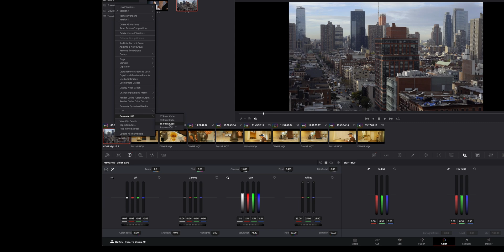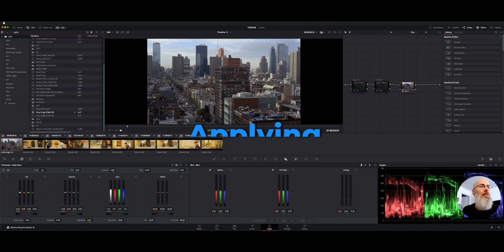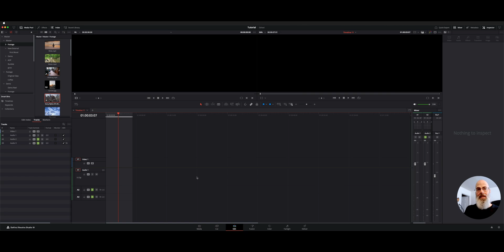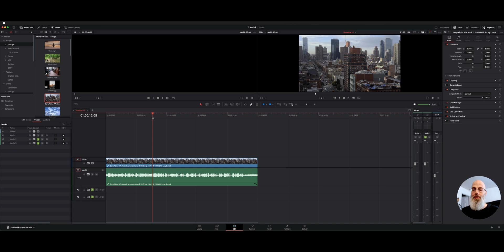How to Create & Save Your Own Custom LUT in DaVinci Resolve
Want to create your own custom LUT in DaVinci Resolve? In this tutorial, I’ll show you how to generate, save, and apply a LUT from a look you’ve dialed in—making color grading faster and more efficient!

🎨 What You’ll Learn:
✅ How to export a LUT from your color grading settings
✅ Choosing the right LUT format & point size
✅ Saving and applying LUTs to all your clips for a consistent look
✅ Using custom LUTs with GoPro, iPhone, or any footage

This is a game-changer for speeding up your workflow! No more tweaking settings from scratch—just save your favorite look and apply it instantly.

00:00 Intro
00:11 Exporting Your LUT
00:55 Importing your LUT
01:12 Applying LUT
01:42 Adding LUT From Media Pool

💬 Drop a comment if you have any video suggestions!